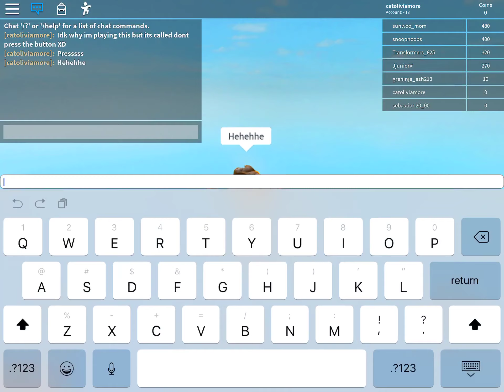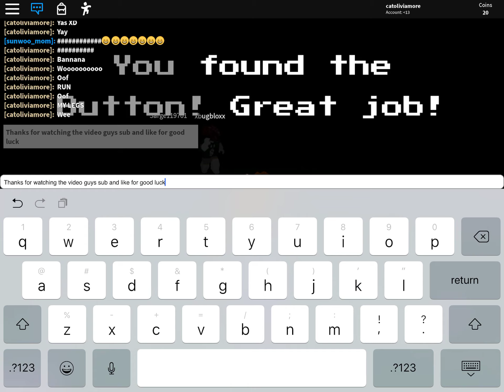Playing don’t press the button!!